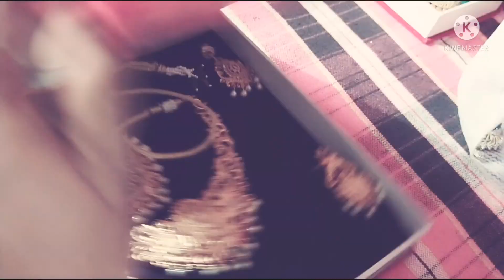Tips to store imitation jewellery|ఇమిటేషన్ జ్యువలరీ చిట్కాలు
tips to store imitation jewellery
imitation jewellery tips
ideas to store imitation jewellery sets